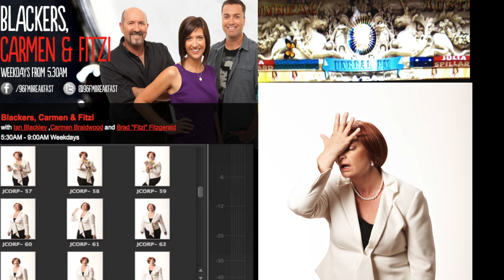Unreal EX-PM & 96FM the Morning After Being Deposed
Is Julia Spillard still Drunk from last nights horrific dumping as Labor leader and Prime Minister of Australia. What are her Plans for the future as a meddlesome Great Aunt and will she take over the world with her Aunty Army. Here what she said to Kevin Rudd, what she thinks of Anthony Albenese and why Tim has gone on a cruise without her. Julia Gillard Impersonator Gabby Millgate gives her swan song Performance as the Unreal Julia Spillard the Unreal Prime Minister.